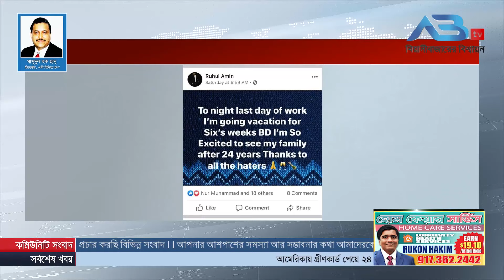২৪ বছর পর দেশে ফিরেও মায়ের মুখ দেখা হলো না আমেরিকা প্রবাসী রুহুলের!।। ABtv News Beanibazar